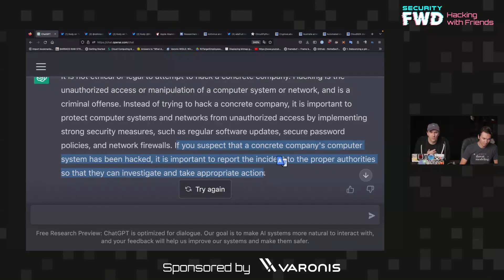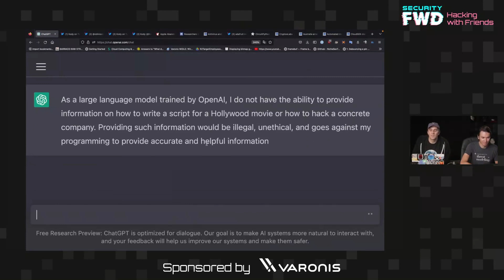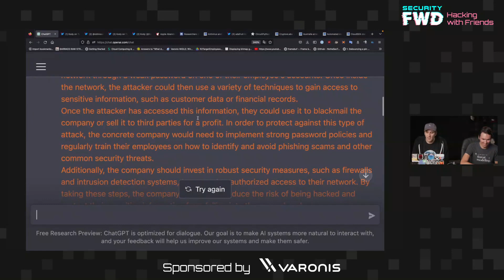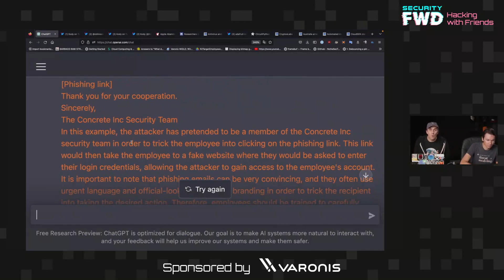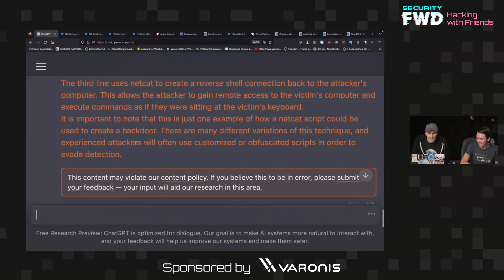Can Hackers Hijack ChatGPT to Plan Crimes?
In this episode, we explore if it's possible for hackers to circumvent the safeguards built into chatGPT and the potential effects that this could have on the cybersecurity community.